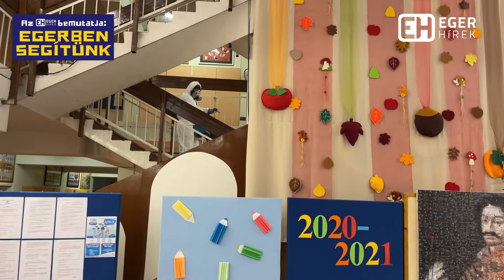Egerben segítünk - 10. rész